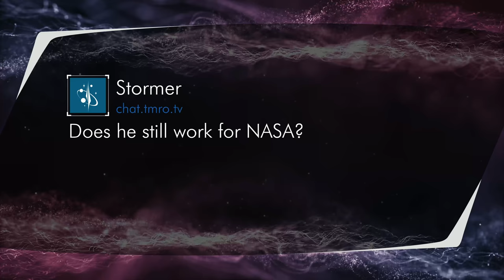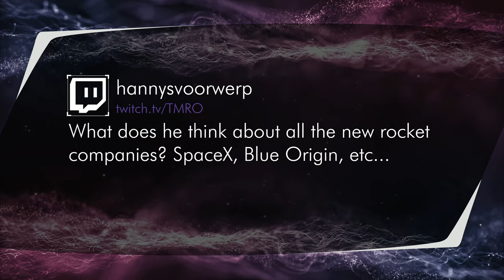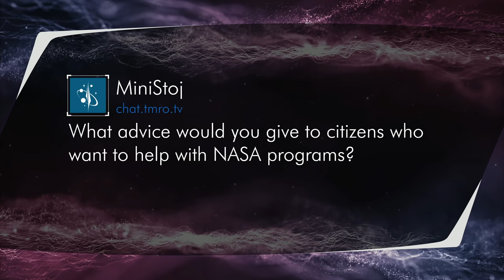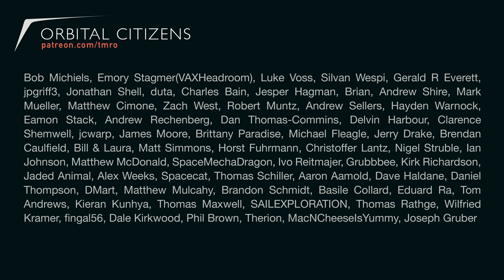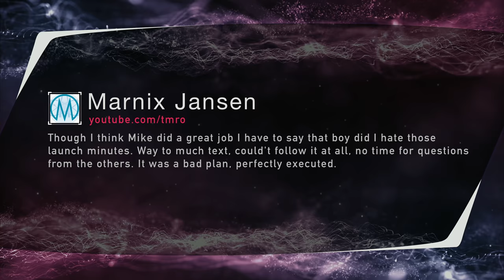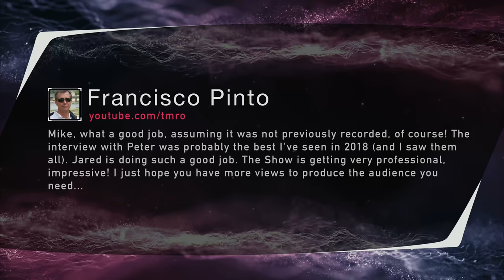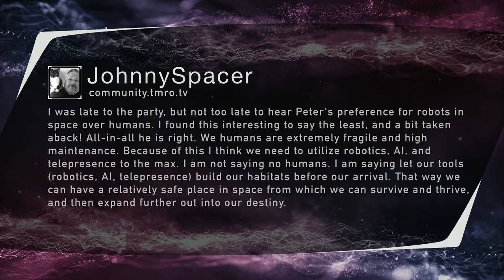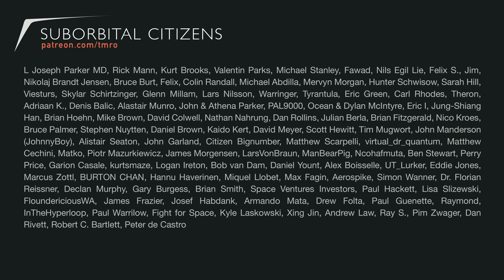TMRO:Space - The Space Shuttle you never knew about - Orbit 11.31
We are joined by Chuck Ryan who built the shuttle simulator 'Resolution' to talk about his adventures in NASA and beyond.

Launch Minute
01:26 - Falcon 9 Launches Merah Putih/Telkom 4

Space News:
04:21 - Star-making fuel
08:50 - NASA Awards Multiple Research and Development Contracts
14:54 - Ultrahot Jupiters are more like stars than we thought

22:36 - Interview with Chuck Ryan

51:20 - Community Comments